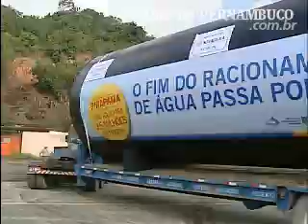Compesa transporta peças do Sistem Pirapama até o Cabo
Teve início às 4h da manhã desta quinta-feira, uma mega operação realizada pela Compesa para transportar as três maiores peças, de um total de nove, que serão montadas na Barragem de Pirapama, no Cabo de Santo Agostinho. Elas servirão para ligar a barragem à estação elevatória da região, para a água seja bombeada para a estação elevatória e estação de tratamento, antes de seguir para a casa dos clientes. Imagens: TV Clube/PE